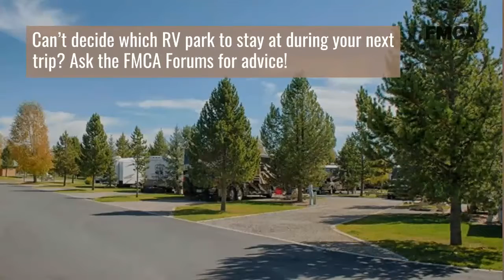FMCA Forums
Find out what everybody is talking about on the FMCA Forums. Discuss trip routes, ask for help diagnosing a problem, or share photos from your RV travels, all in one place.